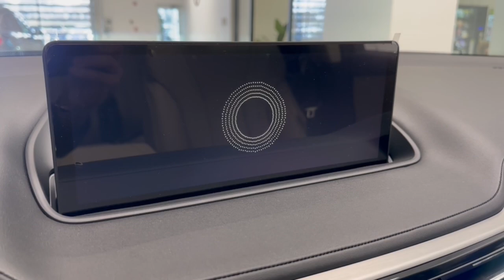2022 Acura MDX w/Technology Package IL Libertyville, Barrington, Palatine, Glenview, Schaumburg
Pre-Owned 2022 Acura MDX w/Technology Package available at McGrath Acura Libertyville located in 1620 S Milwaukee Ave, Libertyville, IL, 60048. Servicing the Libertyville, Barrington, Palatine, Glenview, Schaumburg area.

You will love the features of this   2022  Acura MDX.  Best selling third-row Luxury SUV of all time, spaciousness, does-it-all vehicle, designed to fit your lifestyle with style, designed to surpass expectations, superior handling, powerful, high-performance These are just some of the great options this vehicle comes with: Apple Carplay®/Android Auto®, Intelligent Auto on/off High Beams, Pre-Collision System, Panoramic Roof, Lane Departure Warning, Moonroof, All Wheel Drive, Navigation System, Keyless Entry, Satellite Radio. Experience the superior handling of this high-performance luxury SUV. Make an appointment to drive one today!